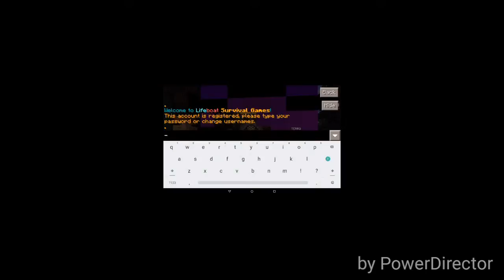Minecraft Survival Games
I hope all u dudes enjoy this video of me playing Survival games prepare for more vids soon hopefully one on Xbox One with
Gas Mask he would be filming I would just be playing. make sure to sub and like the video and show your support to have us keep making vids.
Hope u all enjoy it!